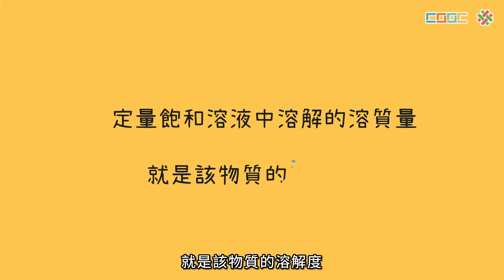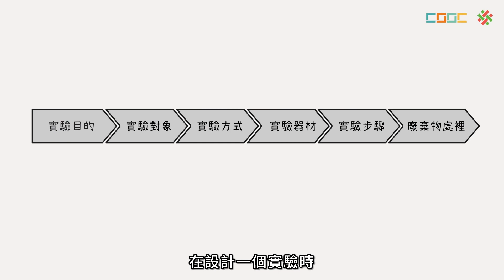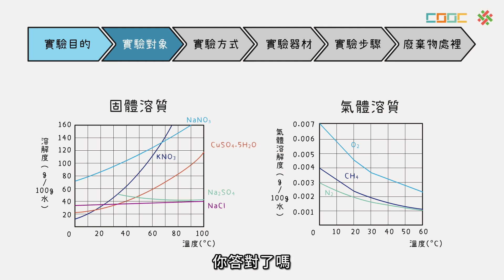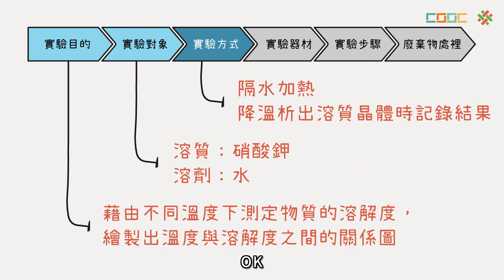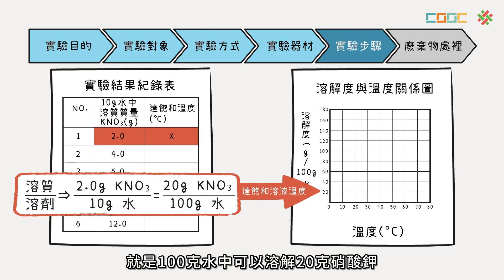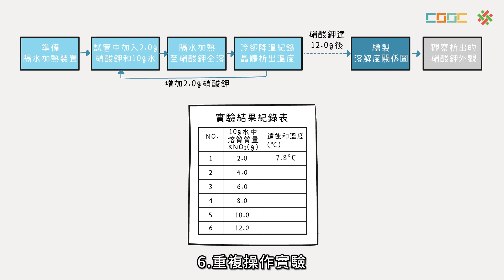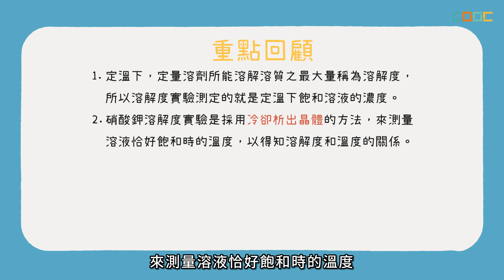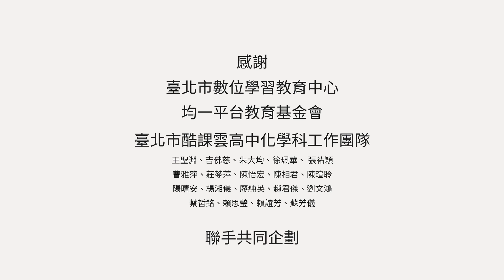108新課綱｜高一化學｜【觀念】實驗：溶解度的測定（溶解度曲線和結晶）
No.4-5